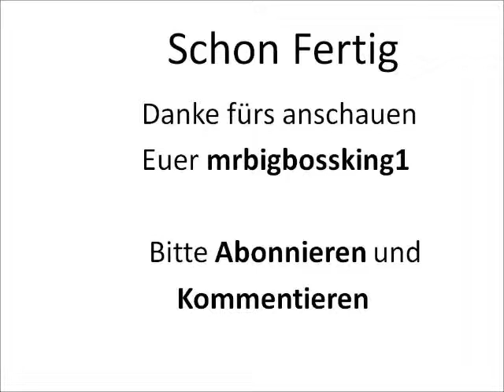How to put Siegrfried on psp